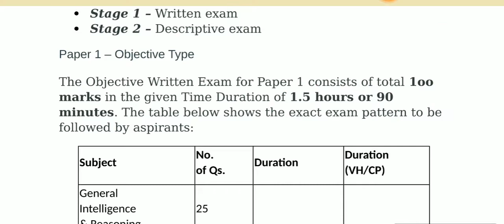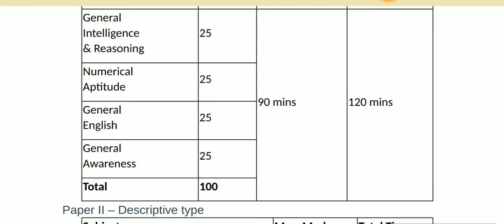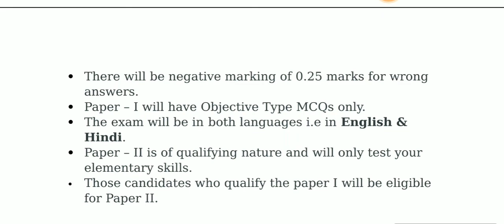Ssc mts new exam pattern released